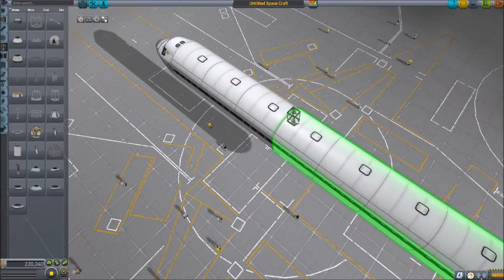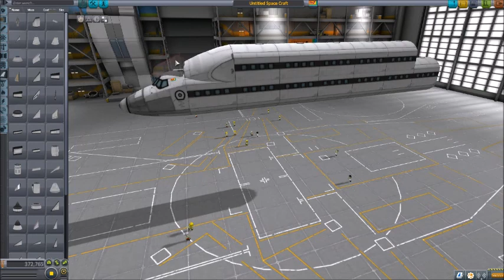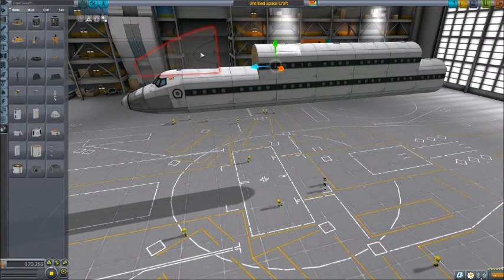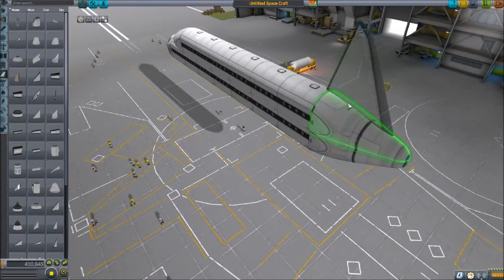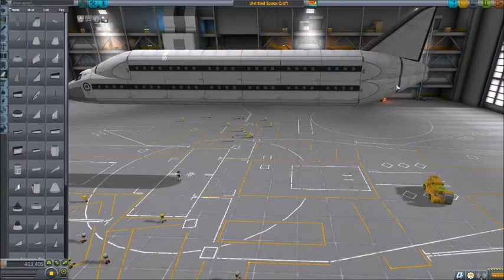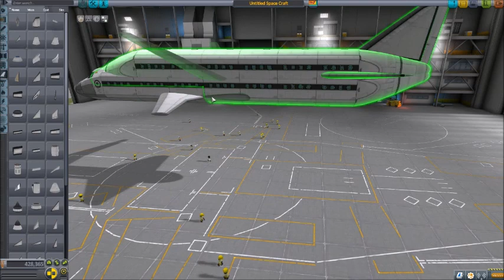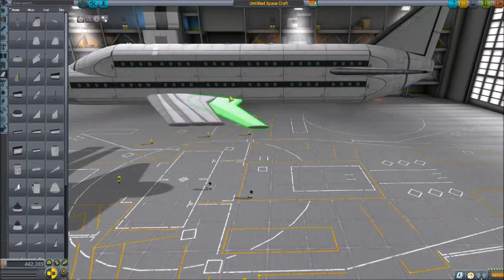airbus A380 (music version)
I wanted to create an Airbus A380 but it needed a kerbal spin to stop it from flipping out. Also sorry for the quality it will hopefully be fixed by the next time I make a time lapse build

Music is from Class of 18